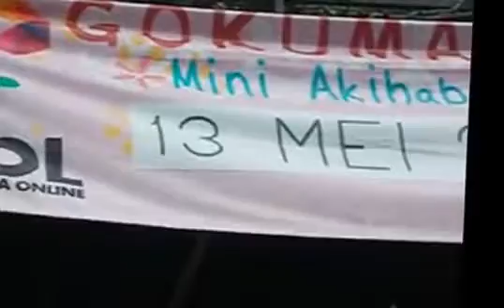HoneybeaT - kanashimi wo yasashisa ni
Honey Beat @ BUNKASAI SMAN 5 Bekasi "Mini Akihabara"